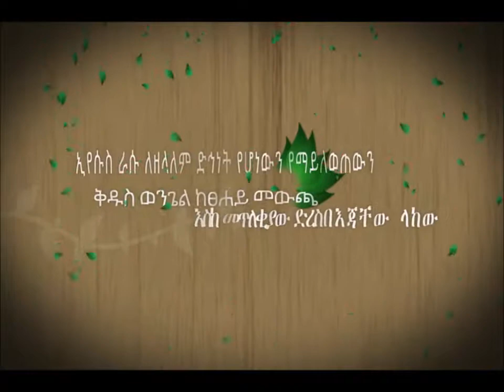Apostolic Gospel Mission & Supernatural Church Planting of the LORD JESUS in All Ethiopia - 6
Apostolic Gospel Mission & Supernatural Church Planting of the LORD GOD YESHUA HaMashiach (JESUS the Messiah) in South Ethiopia & Sudan Boarder -- Part 6.

[አዲስ አበባ አድራሻችን: ከመገናኛ ወደ ጉርድ ሾላ ሲሄዱ፥ ጉርድ ሾላ ሁለት ባቡር ጣቢያ ጋር፥ ከጣቢያው አጠገብ በስተግራ በኩል በሚገኘው ሕንጻ ላይ::
ኪሩቤል የክብሩ ወንጌል ዓለምአቀፍ የወንጌል አገልግሎት::]

ኢየሱስም ቀረበና እንዲህ ብሎ ተናገራቸው። ሥልጣን ሁሉ በሰማይና በምድር ተሰጠኝ።
እንግዲህ ሂዱና አሕዛብን ሁሉ በአብ በወልድና በመንፈስ ቅዱስ ስም እያጠመቃችኋቸው፥ ያዘዝኋችሁንም ሁሉ እንዲጠብቁ እያስተማራችኋቸው ደቀ መዛሙርት አድርጓቸው፤ እነሆም እኔ እስከ ዓለም ፍጻሜ ድረስ ሁልጊዜ ከእናንተ ጋር ነኝ።

የአዳኙ ጌታ የኢየሱስ ክርስቶስ ወንጌል በማቴዎስ 28:18-20

And Jesus came and spake unto them, saying, All power is given unto me in heaven and in earth.
Teaching them to observe all things whatsoever I have commanded you: and, lo, I am with you alway, even unto the end of the world. Amen.

The Gospel of the Savior LORD JESUS Christ on Matthew 28:18-20

የእግዚአብሔር ልጅ የጌታ የኢየሱስ ክርስቶስ ወንጌል በሐዋርያት ሥራ ምዕራፍ 2:38-47
ጴጥሮስም። ንስሐ ግቡ፥ ኃጢአታችሁም ይሰረይ ዘንድ እያንዳንዳችሁ በኢየሱስ ክርስቶስ ስም ተጠመቁ፤ የመንፈስ ቅዱስንም ስጦታ ትቀበላላችሁ።
 የተስፋው ቃል ለእናንተና ለልጆቻችሁ ጌታ አምላካችንም ወደ እርሱ ለሚጠራቸው በሩቅ ላሉ ሁሉ ነውና አላቸው።
 በብዙ ሌላ ቃልም መሰከረና። ከዚህ ጠማማ ትውልድ ዳኑ ብሎ መከራቸው።
 ቃሉንም የተቀበሉ ተጠመቁ፥ በዚያም ቀን ሦስት ሺህ የሚያህል ነፍስ ተጨመሩ፤
 በሐዋርያትም ትምህርትና በኅብረት እንጀራውንም በመቍረስ በየጸሎቱም ይተጉ ነበር።
 ነገር ግን በሰው ሁሉ ፍርሀት ሆነ፤ በሐዋርያትም እጅ ብዙ ድንቅና ምልክት ተደረገ።
 ያመኑትም ሁሉ አብረው ነበሩ፤
 ያላቸውንም ሁሉ አንድነት አደረጉ። መሬታቸውንና ጥሪታቸውንም እየሸጡ፥ ማንኛውም እንደሚፈልግ ለሁሉ ያካፍሉት ነበር።
 በየቀኑም በአንድ ልብ ሆነው በመቅደስ እየተጉ በቤታቸውም እንጀራ እየቈረሱ፥ በደስታና በጥሩ ልብ ምግባቸውን ይመገቡ ነበር፤
 እግዚአብሔርንም እያመሰገኑ በሕዝብ ሁሉ ፊት ሞገስ ነበራቸው። ጌታም የሚድኑትን ዕለት ዕለት በእነርሱ ላይ ይጨምር ነበር።

And Jesus answered and said unto them,
But he that shall endure unto the end, the same shall be saved.
And this gospel of the kingdom shall be preached in all the world for a witness unto all nations; and then shall the end come.

The Gospel of the Son of the Living God, the Lord Jesus Christ, on Matthew 24:4/13-14

ኢየሱስም መልሶ እንዲህ አላቸው።
እስከ መጨረሻ የሚጸና ግን እርሱ ይድናል።
ለአሕዛብም ሁሉ ምስክር እንዲሆን ይህ የመንግሥት ወንጌል በዓለም ሁሉ ይሰበካል፥ በዚያን ጊዜም መጨረሻው ይመጣል።

የእግዚአብሔር ልጅ የጌታ የኢየሱስ ክርስቶስ ወንጌል በማቴዎስ 24:4/13-14

መጽሐፉን ትወስድ ዘንድ ማኅተሞቹንም ትፈታ ዘንድ ይገባሃል፥ ታርደሃልና፥ በደምህም ለእግዚአብሔር ከነገድ ሁሉ ከቋንቋም ሁሉ ከወገንም ሁሉ ከሕዝብም ሁሉ ሰዎችን ዋጅተህ ለአምላካችን መንግሥትና ካህናት ይሆኑ ዘንድ አደረግሃቸው፥ በምድርም ላይ ይነግሣሉ እያሉ አዲስን ቅኔ ይዘምራሉ። ራእይ 5:9-10

And they sung a new song, saying, Thou art worthy to take the book, and to open the seals thereof: for thou wast slain, and hast redeemed us to God by thy blood out of every kindred, and tongue, and people, and nation;
And hast made us unto our God kings and priests: and we shall reign on the earth. Revelation 5:9-10

እኔ የወይን ግንድ ነኝ እናንተም ቅርንጫፎች ናችሁ። ያለ እኔ ምንም ልታደርጉ አትችሉምና በእኔ የሚኖር እኔም በእርሱ፥ እርሱ ብዙ ፍሬ ያፈራል።
በእኔ የማይኖር ቢሆን እንደ ቅርንጫፍ ወደ ውጭ ይጣላል ይደርቅማል፤ እነርሱንም ሰብስበው ወደ እሳት ይጥሉአቸዋል፥ ያቃጥሉአቸውማል።
በእኔ ብትኖሩ ቃሎቼም በእናንተ ቢኖሩ የምትወዱትን ሁሉ ለምኑ ይሆንላችሁማል።
ብዙ ፍሬ ብታፈሩና ደቀ መዛሙርቴ ብትሆኑ በዚህ አባቴ ይከበራል።
አብ እንደ ወደደኝ እኔ ደግሞ ወደድኋችሁ፤ በፍቅሬ ኑሩ።
እኔ የአባቴን ትእዛዝ እንደ ጠበቅሁ በፍቅሩም እንደምኖር፥ ትእዛዜን ብትጠብቁ በፍቅሬ ትኖራላችሁ።
ደስታዬም በእናንተ እንዲሆን ደስታችሁም እንዲፈጸም ይህን ነግሬአችኋለሁ።
እኔ እንደ ወደድኋችሁ እርስ በርሳችሁ ትዋደዱ ዘንድ ትእዛዜ ይህች ናት።
ነፍሱን ስለ ወዳጆቹ ከመስጠት ይልቅ ከዚህ የሚበልጥ ፍቅር ለማንም የለውም።
እኔ ያዘዝኋችሁን ሁሉ ብታደርጉ እናንተ ወዳጆቼ ናችሁ።
የጌታችን የኢየሱስ ክርስቶስ ወንጌል በዮሐንስ 15:5-14